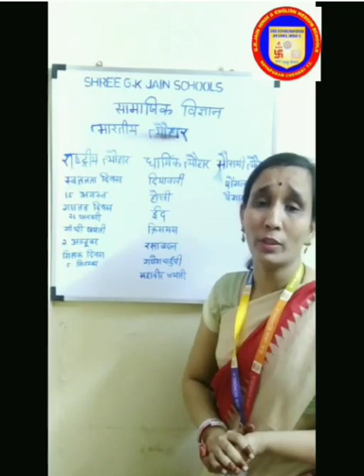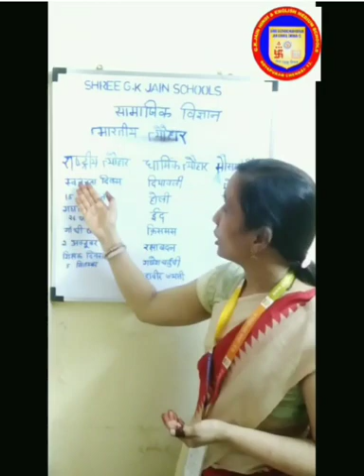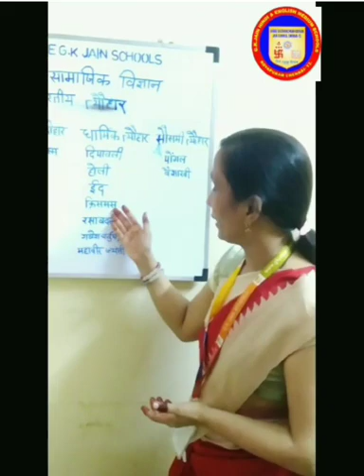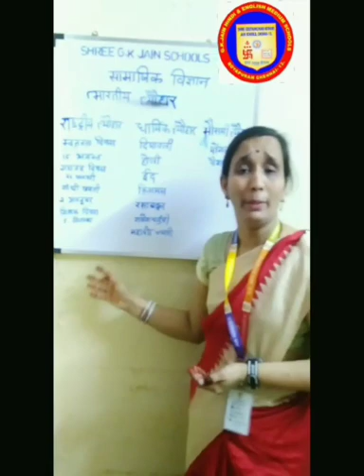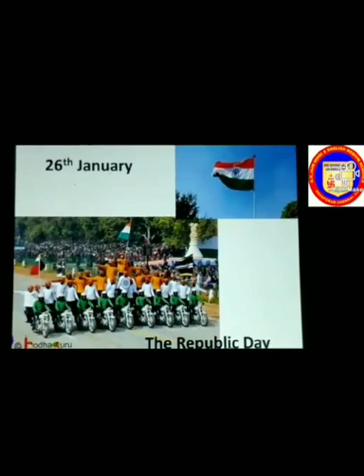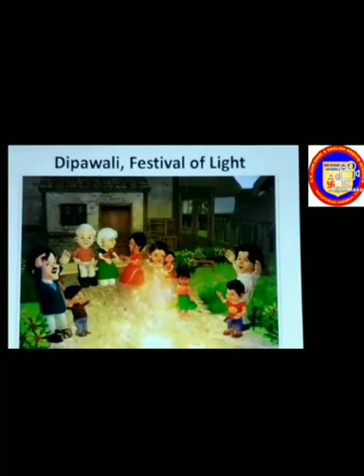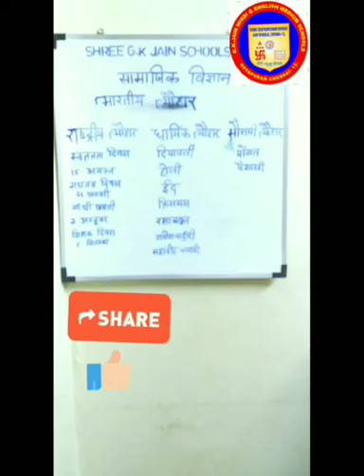Bhartiya Tyohar - social science Hindi medium by Mrs.Hemlatha sharma